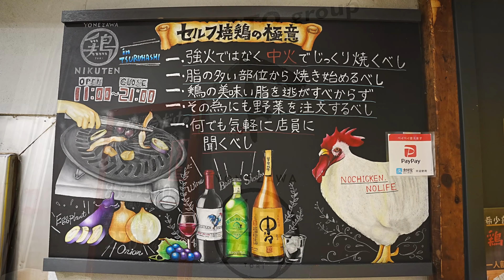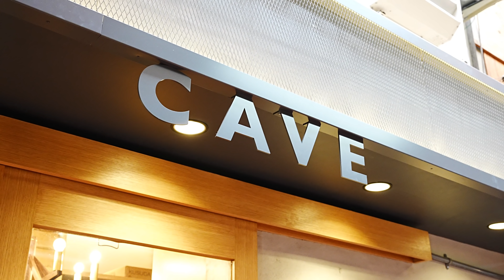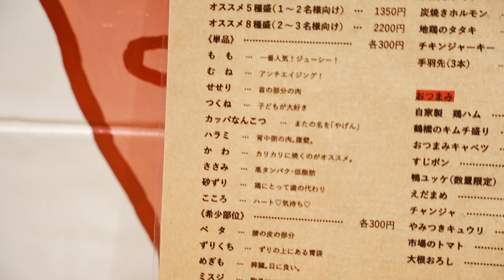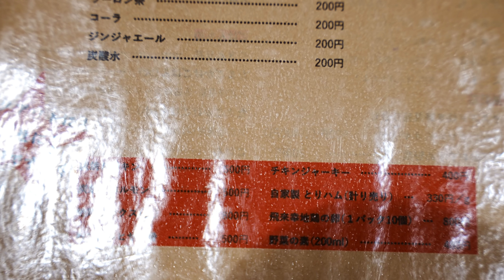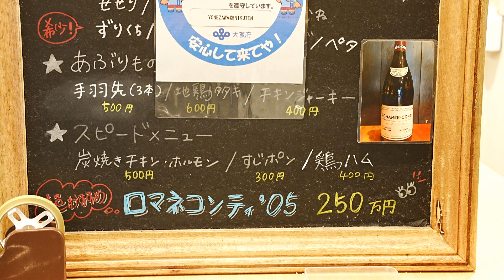【鶴橋 焼鳥】「YONEZAWA 鶏 NIKUTEN」2021.1.19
大阪は鶴橋にある「YONEZAWA 鶏 NIKUTEN」は「焼鳥 YAMATO」の系列店。ここで出される鶏肉は全てブランド鶏。美味しい焼鳥をお安く頂き、大満足。

目次
0:00 オープニング・店構え
0:51 店内
1:52 販売コーナー
2:20 メニュー
3:22 焼きシーン１
7:44 焼鳥実食１
12:26 焼きシーン２
13:55 焼鳥実食２
14:52 炭焼きチキン
16:56 エンディング

住所
　〒537-0024 大阪府大阪市東成区東小橋３丁目２０−２２

営業時間
　１１：００－２０：００（L.O １９：３０）
　※緊急事態宣言中の営業時間です。

定休日
　不定休